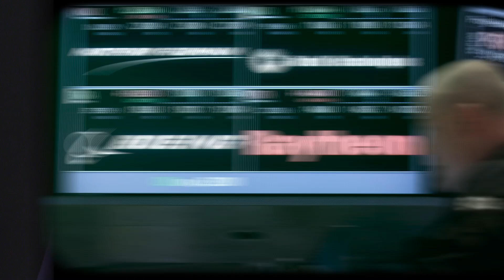Reason #7: Revitalizing the American Industrial Base | TEN AMERICA FIRST REASONS TO SUPPORT UKRAINE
Aid to Ukraine creates jobs in the United States and energizes its defense industrial base. AEI’s Marc A. Thiessen provides the seventh “America First” reason for supporting Ukraine.

Read “This Is the ‘America First’ Case for Supporting Ukraine” in the Washington Post

Photo credits:
Reuters